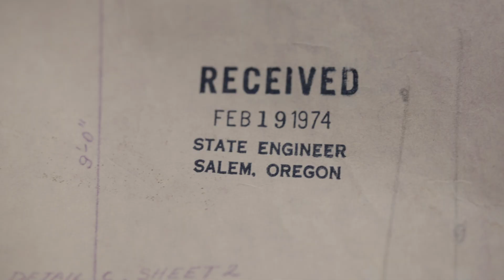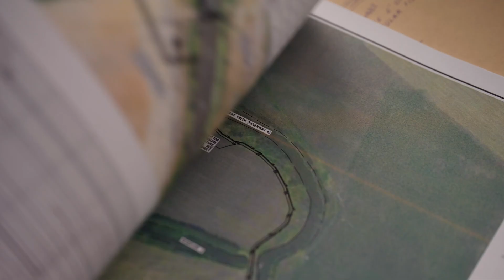Rebuilding Elmer Dam for Fish, Farms and the Future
For the Hassinger family, conservation has always been part of their legacy, instilled by a father who valued good stewardship as deeply as good farming. When the long-troubled Elmer Dam became too costly, dangerous, and labor-intensive to maintain, the family turned to partners at Oregon's Natural Resources Conservation Service (NRCS) and Union Soil and Water Conservation District (SWCD) for help. The dam’s outdated design, built without a functional fishway, required constant manual adjustments and created barriers for fish passage.

What followed was a years-long effort marked by persistence, partnership, and problem-solving. Together, they rebuilt the dam in a way that supports the family’s farm, conserves water, improves efficiency and restores safe passage for fish. The project stands as a model of how collaborative conservation can honor a family legacy, strengthen a farm’s future and heal the landscape for generations.